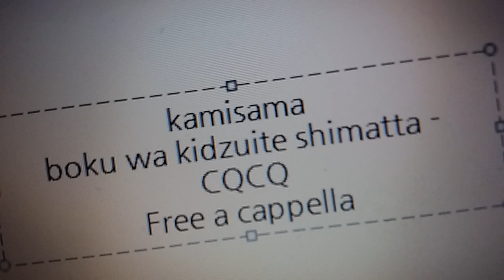神様、僕は気づいてしまった - CQCQ Free a cappella フリーアカペラ